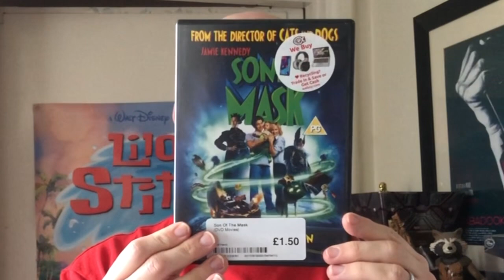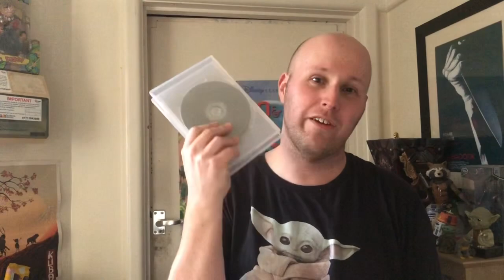Pickups and Post Episode 140 PLUS BIG NEWS!!!